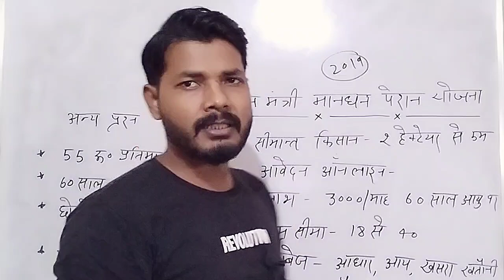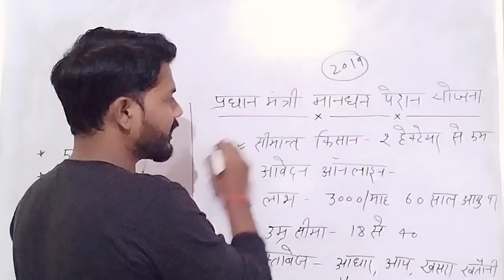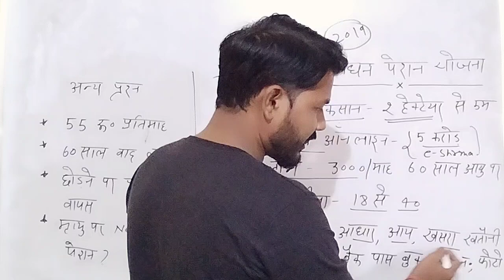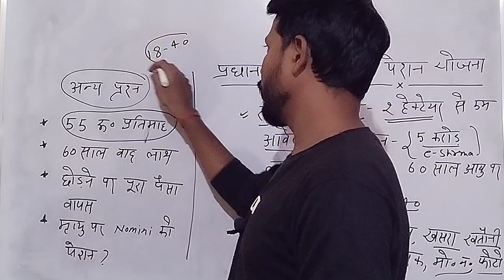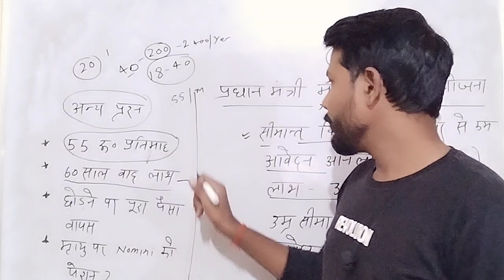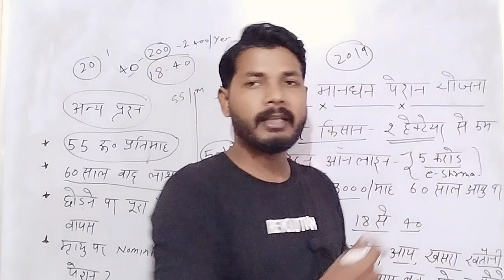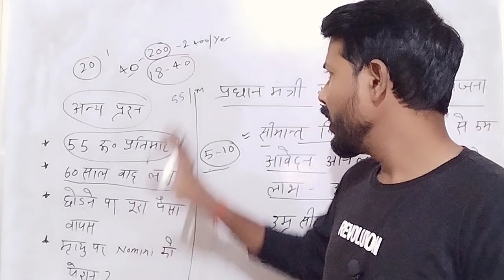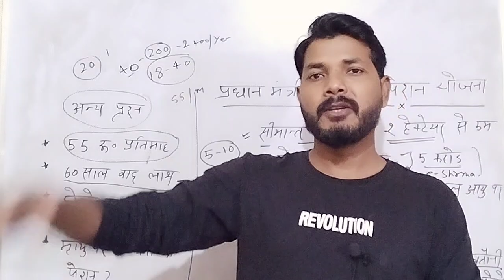प्रधानमंत्री मानधन पेंशन योजना 2021,E Sharm Card Pension Yojna 2021,Kissan Samman Nidhi pension 2021